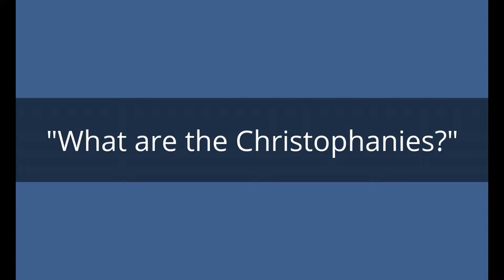What are the Christophanies?